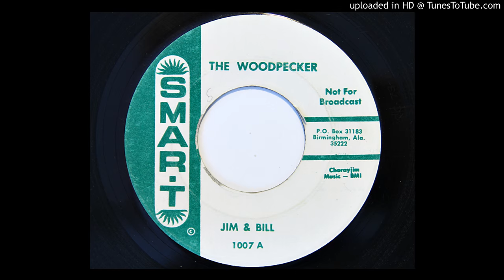Jim & Bill - The Woodpecker (Smar-t 1007)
1960's country bopper novelty. Also released on Quartercash label.